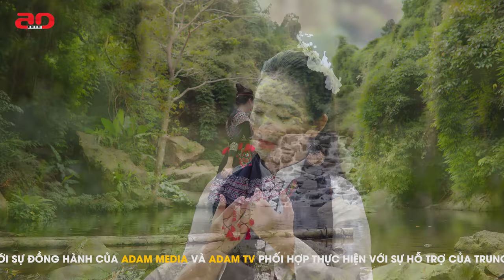[MV Official] Gieo Chữ Trên Non | Đặng Hồng Nhung & Ngọc Liên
GIEO CHỮ TRÊN NON
Sáng tác: Vũ Ngọc Đảm

Tuổi thanh xuân em dâng trái tim hồng
Đến với bản nghèo gieo cái chữ trên non.
Như hoa ban trắng khát khao dâng đời
Cõng theo cái  chữ lên ngàn xa xa

Vượt rừng xanh ngút gió đại ngàn
Dốc núi rừng nghiêng khoe màu sắc thắm
Bên trang giáo án gian lao vượt đèo
Vì trẻ thơ Em không ngại gian nan.

Vượt đèo băng núi mưa giông đường dài
E đi gieo chữ đến với vùng cao
E đi gieo chữ Đến với bản làng
Vì đàn em thơ Còn bao ước mơ.

Mây mờ giăng núi bước mòn lối đi
E gieo cái chữ đến với vùng cao
E gieo cái chữ Đến với bản làng
Vì đàn em thơ đang mơ ngủ trong sương.
© Bản quyền nội dung thuộc về Adam TV ĐặngHồngNhung.